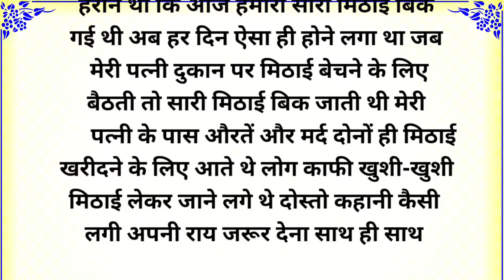सच्ची कहानी | emotional love story |heart touching Life story | educational story | moral story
🌟 Welcome to The Gyan story-  World of Stories! 🌟

Dive into the enchanting realm of storytelling with our channel, where we curate a rich tapestry of Hindi narratives that cater to your every emotion. the gyan story is your go-to destination for a diverse collection of stories that promise to touch your heart, stir your soul, and leave you with valuable life lessons.

Immerse yourself in a world of Emotional Kahaniyan, Prerak Kahaniya, Manohar Kahaniyan, Motivational Stories, Hindi i Stories. Our carefully selected stories are designed to entertain, educate, and resonate with audiences of all ages.

🌈 *Enriching Content:*
At The Gyan story, we go beyond just storytelling. We offer an array of Suvichar (thoughts) and inspirational quotes to keep you motivated and inspired throughout the day. Our goal is to create content that not only entertains but also leaves a positive impact on your life.

Thank you for choosing The Gyan story– Where Every Story is a Journey! 📖✨